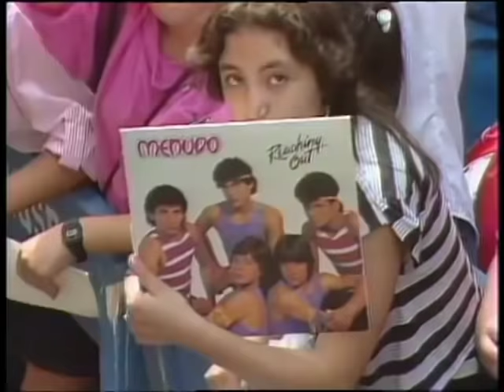Menudo featuring Ricky Martin 1984 MDA Telethon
Menudo was a Puerto Rican boy band that was formed in the 1970s by producer Edgardo Díaz, releasing their first album in 1977. The band achieved much success, especially during the 1980s, becoming the most popular Latin American teen musical group of the era. The group disbanded in 2009.
During its course, the band had several radio hits. Their success led them to also release two feature films: Una Aventura Llamada Menudo and Menudo: La Película.
The band was a starting point for superstars like Ricky Martin and Draco Rosa, who were members (simultaneously, for a while) during their youth.